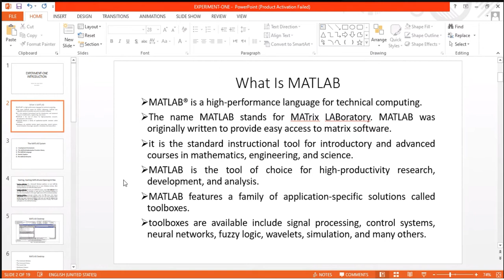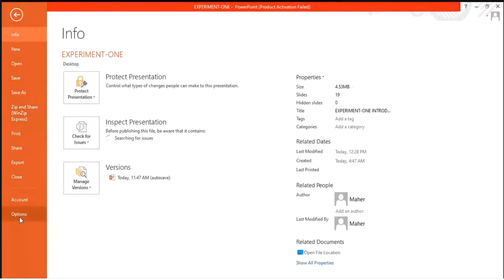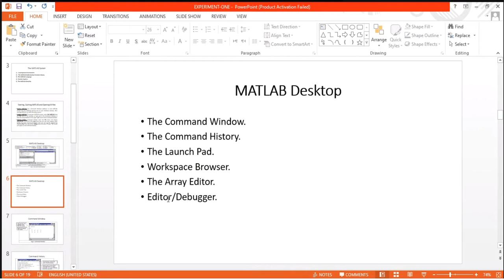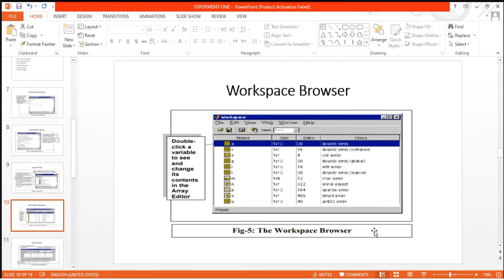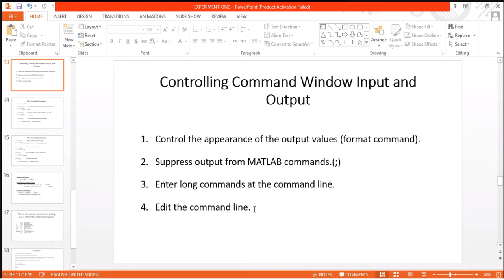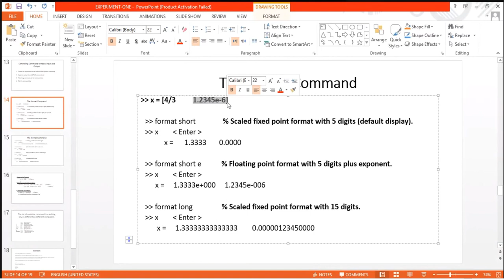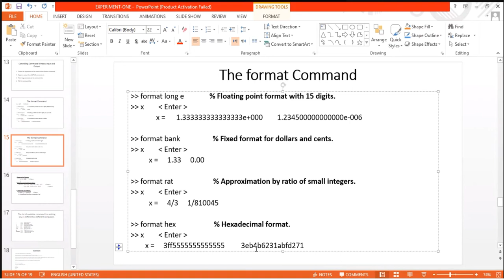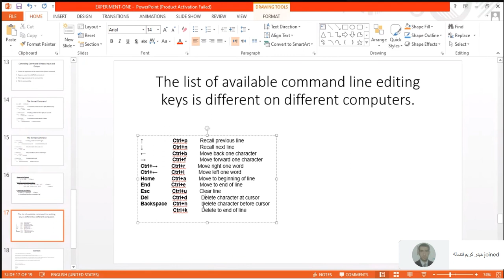المحاضرة الاولى حاسبات الكورس الثاني MATLAB